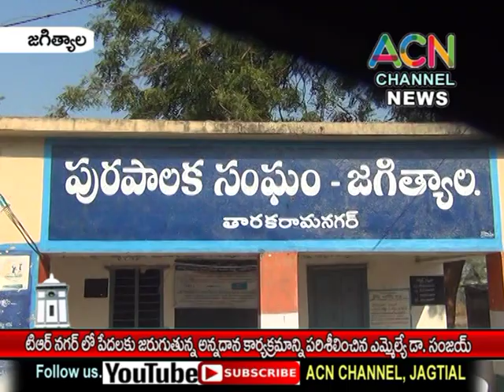జగిత్యాల టిఆర్ నగర్ లో పేదలకు జరుగుతున్న అన్నదానకార్యక్రమాన్ని పరిశీలించిన ఎమ్మెల్యే డా. సంజయ్